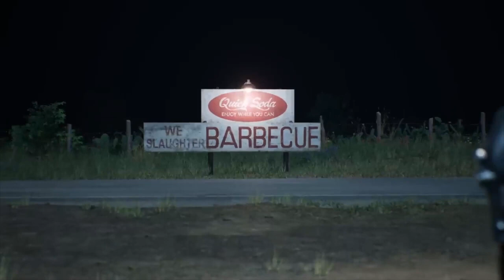Texas Chain Saw Massacre with Home Depot Theme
“How doers get more done.”

DISCORD (Crawford’s Server where we discuss gaming and movies)